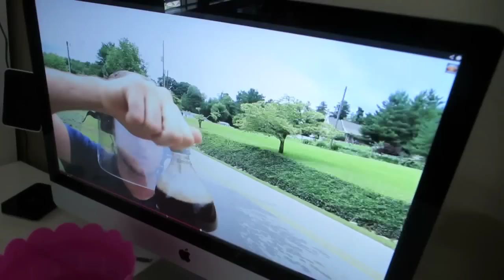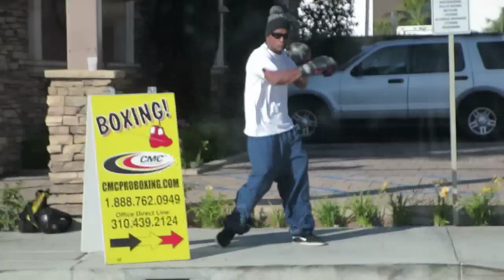CAN I RIP THIS OUT?!